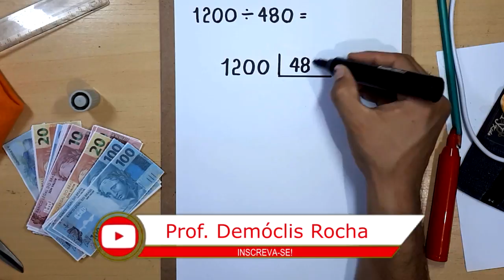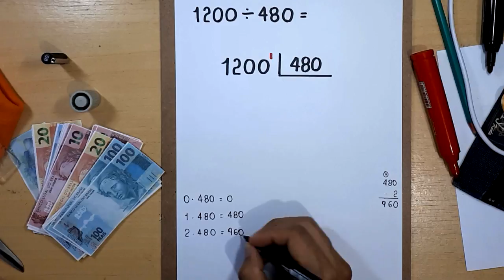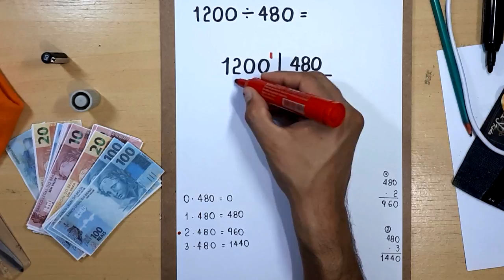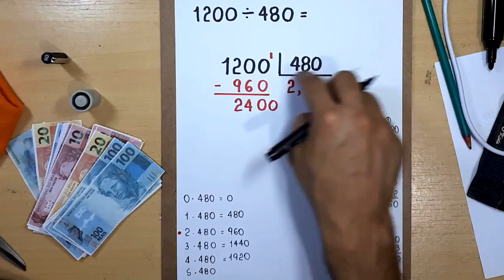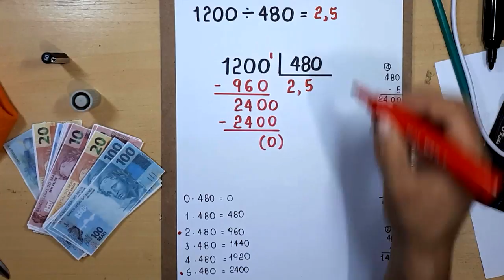DIVISÃO EXATA: 1200 dividido por 480